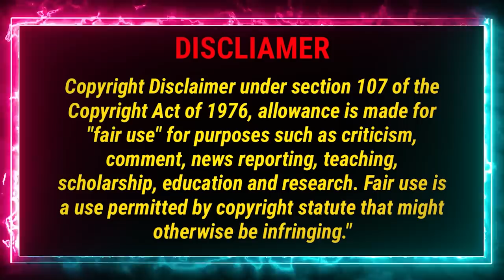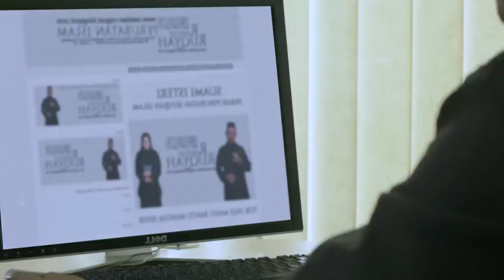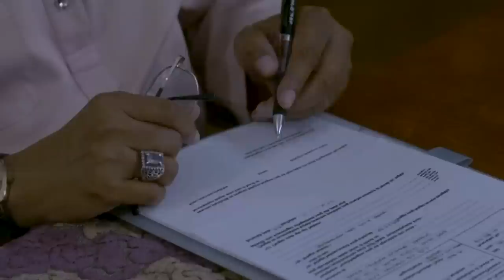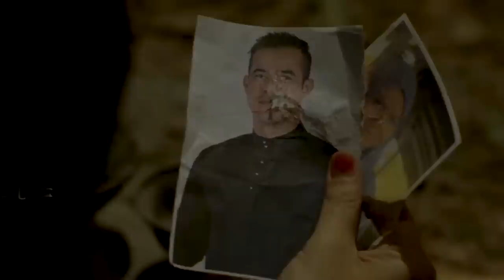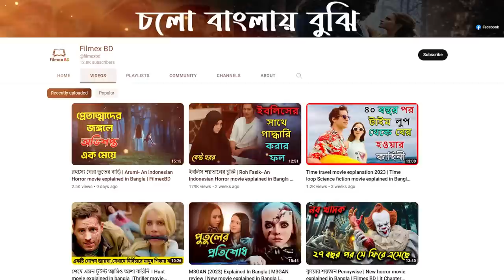চিকিৎসার নামে কুফুরী | Penunggang Agama- A Malaysian Horror movie explained in Bangla | FilmexBD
বর্তমান সমাজের আধুনিক জীবনে আমরা এতটাই মিশে গেছি যে আমরা অদৃশ্য শক্তিকে উপেক্ষা করে বেড়াই। কিন্তু সেই অদেখা শক্তি যদি আপনার সুন্দর সাজানো জীবন নষ্ট করে দেয়? ধ্বংস করে দেয় আপনার আমার ঈমানী শক্তি? তখন কি আর ঘুরে দাঁড়াতে পারবেন? আধুনিক চিন্তা শক্তি দিয়ে তাকে হারাতে পারবেন! সে কিন্তু আপনাকে ভিতর থেকে দুর্বল করে দিয়েছে ।

Video Chapter:
00:00:00 – Penunggang Agama Special Intro FilmexBD
00:40:02 – Penunggang Agama full Movie Explained in Bangla
12:17:01 – Movie explain Outro Filmex BD

The Malaysian film industry has always been famous in other countries for its horror movies. That's why we are trying to introduce this movie industry to the Bangladeshi people to make them interested in Malaysian Horror movies. From the beginning to the end of the movie, there is no chance to get bored even for a second. The cinematography presentation of the movie is simply amazing, the director Syafiq Yusof is doing the job very nicely and with care. Penunggang Agama is a very unique horror movie that is explained in Bangla. Our movie explanation videos are a way to explore foreign films.

Movie Credit – Penunggang Agama
IMDB- 6/10
Directed by: Syafiq Yosof
Written by: Nazri M. Annuar
Produced by:
Raja Jastina Arshad | Yosof Haslam | Fetty Ismail | Salmah Ismail